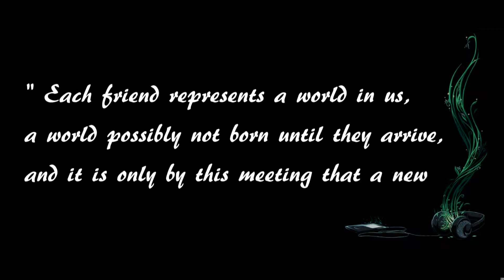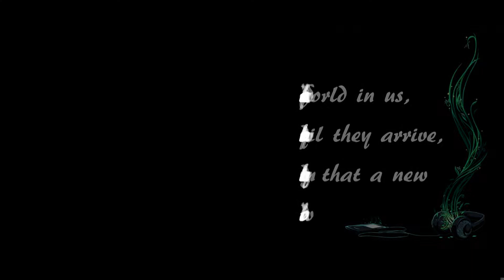Amistad Official Trailer 2014 HD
"AMISTAD" Branches of Friendship...a genre album which evokes the philosophy of friendship, jointly created by the students of Fanshawe College, Canada.